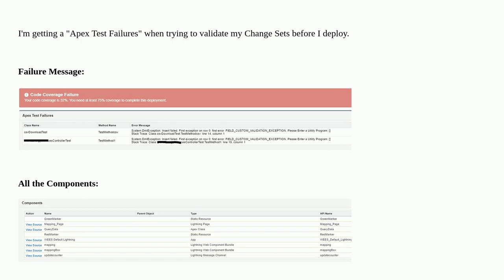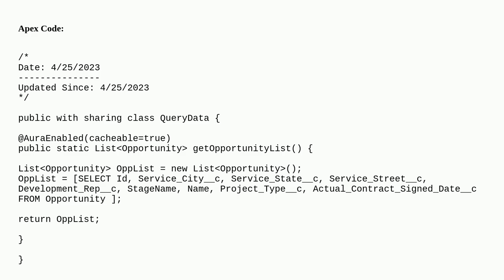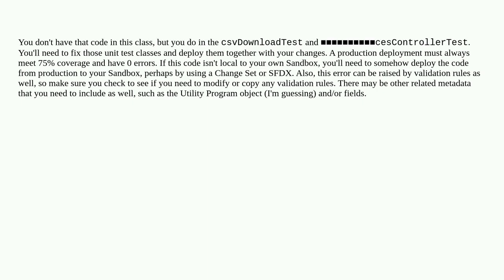Apex Test Failures when trying to deploy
A special thanks goes out to the community

  apex deployment